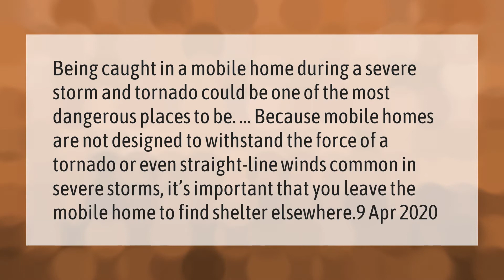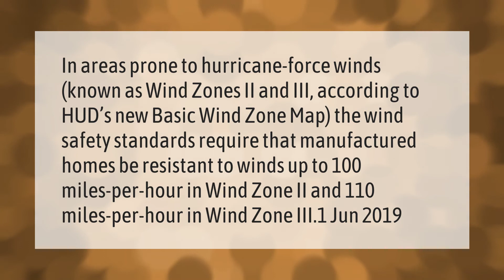Are manufactured homes safe in a tornado?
00:00 - Are manufactured homes safe in a tornado?
00:39 - Is manufactured home insurance more expensive?
01:10 - Can a mobile home withstand 100 mph winds?

Laura S. Harris (2021, March 25.) Are manufactured homes safe in a tornado?
    AskAbout.video/articles/Are-manufactured-homes-safe-in-a-tornado-232809